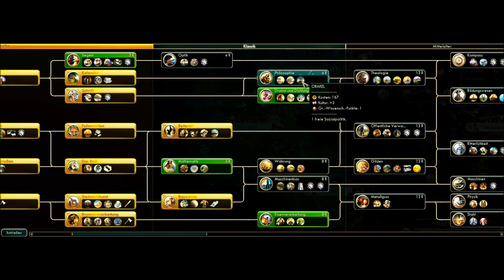PBEM 172 - Griechenland - Captain übernehmen Sie - Runde 62